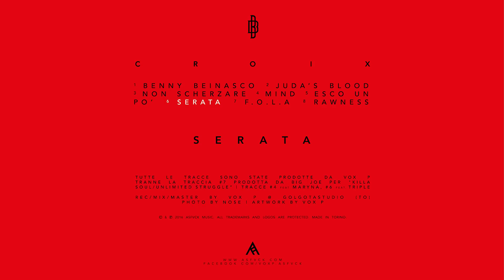VOX ~ SERATA feat. BRANDO